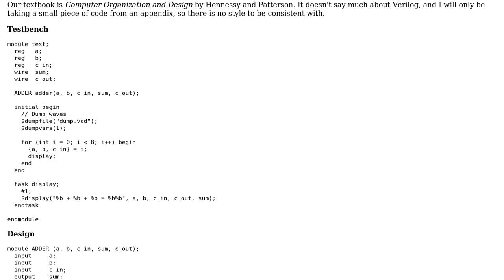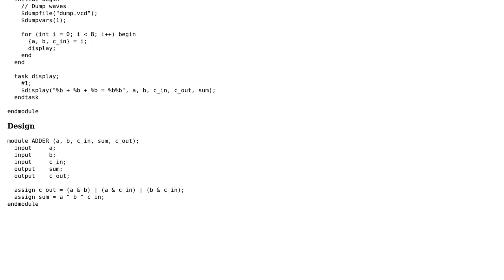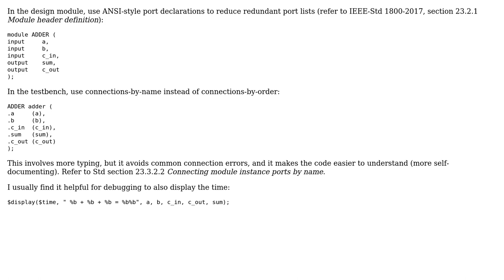Code Review: Full Adder in Verilog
With thanks & praise to God, and with thanks to the many people who have made this project possible! | Content (except music & images) licensed under CC BY-SA | Music | Images & others | With thanks to user toolic user Ellen Spertus and the Stack Exchange Network Trademarks are property of their respective owners. You are responsible for your own actions.